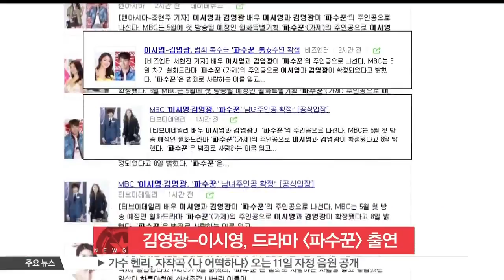[생방송 스타뉴스] 김영광-이시영, MBC 월화극 [파수꾼] 출연 확정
배우 이시영과 김영광이 MBC 월화드라마 [파수꾼] 출연을 확정했습니다.

[파수꾼]은 범죄로 사랑하는 사람을 잃고 평범했던 일상이 하루아침에 산산조각 나버린 사람들이 모여, 아픔을 이겨내고 정의를 실현하려는 모임을 만드는 이야기를 다룬 작품인데요.

극중 이시영은 사격선수 출신의 전직 강력계 형사 역을, 김영광은 복수를 위해 괴물이 돼가는 인물을 맡았습니다.

한편, [파수꾼]은 오는 5월 첫 방송될 예정입니다.